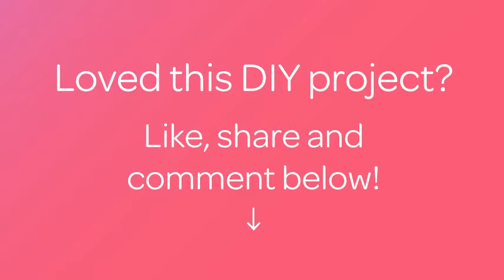Crea un Grazioso Ciondolo a Forma di Cuore - Fai da Te Style - Guidecentral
Informazioni su questo Fai da Te:
- Titolo: Crea un Grazioso Ciondolo a Forma di Cuore

Occorrente:
- Pasta modellabile
- Stampo a forma di cuore
- Stuzzicadenti
- Perline
- Filo grosso